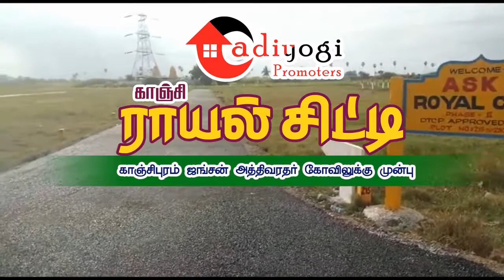Walagabad Kanchipuram plots sale DTCP approved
fresh layout Dtcp approved plots sale